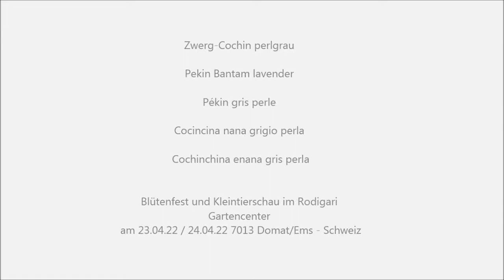Zwerg-Cochin perlgrau, Kleintierschau Domat 2022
Zwerg-Cochin perlgrau, Pekin Bantam lavender, Pékin naine gris perle, Cocincina nana grigio perla, Pekin gris perla, Cochin kriel parelgrijs, Dværg Kochin perlegrå, Kochin karlowaty perlowoszary, Patuljasta Kokinkina, zdr. Kocinka perlovošedá, Zdrobnelé kocinky perlove šedé, Törpe Cochin gyöngyszürke, Kohin Bantam perleno-siv, Cochinchina Pitica gri perla.
Leider habe ich unangenehme Hackordnungsszenen festgehalten.
Blütenfest Kleintiere Mittelbünden am 23.04.22 / 24.04.22 im Rodigari Gartencenter 7013 Domat/Ems - Schweiz.